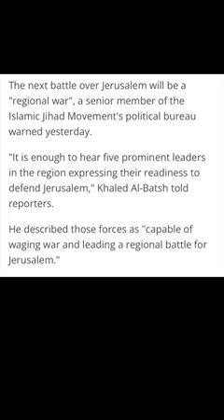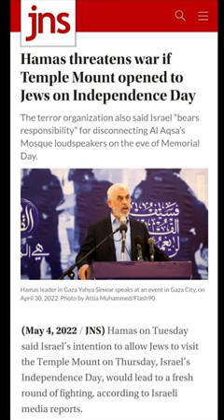The Battle For Jerusalem Is Closer Than You Think!!!